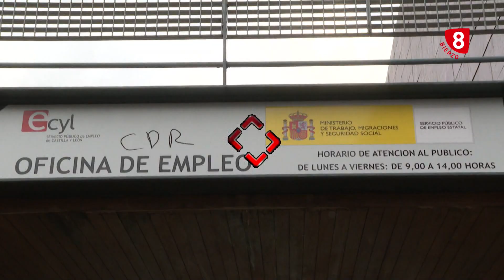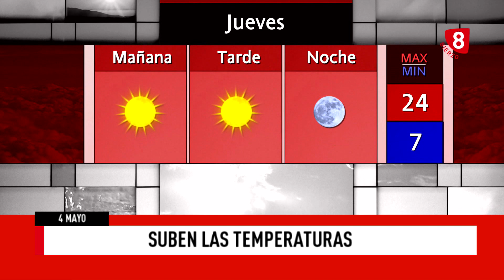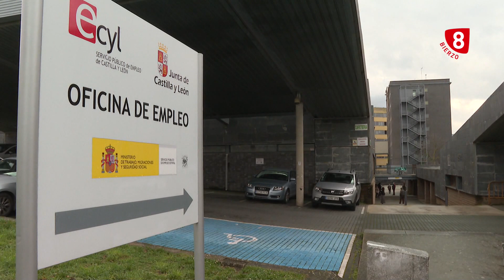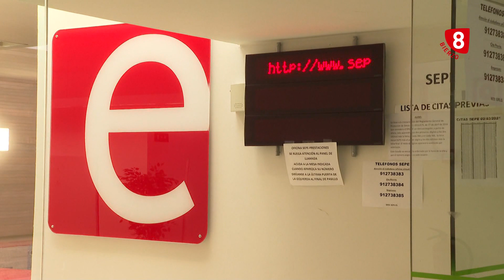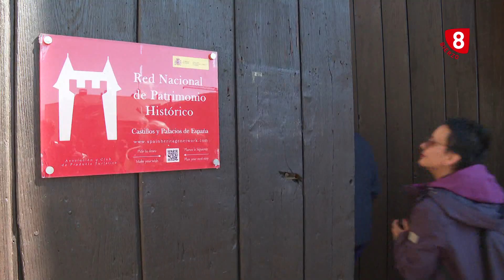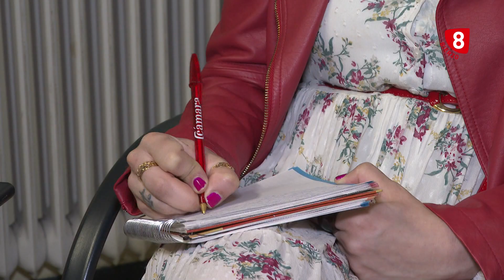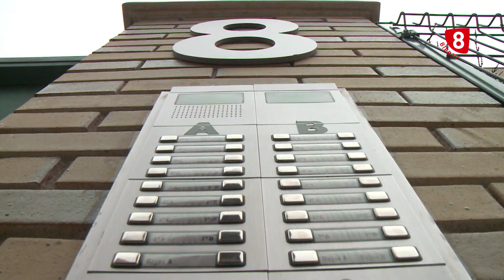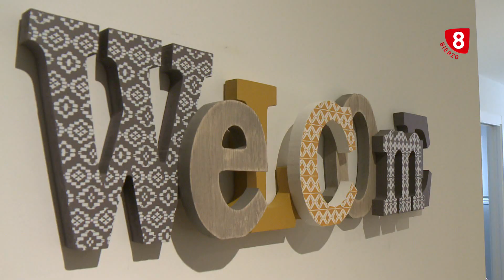Noticias 8 Bierzo 4 mayo 2022